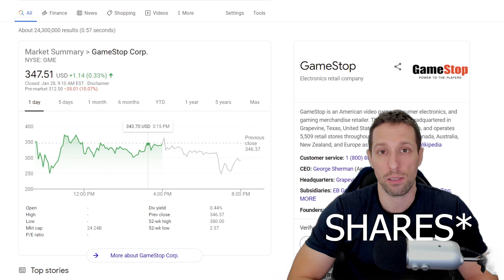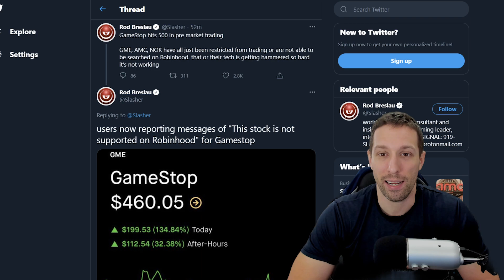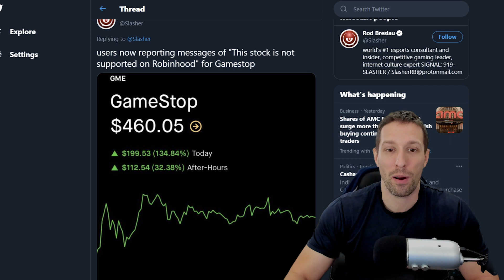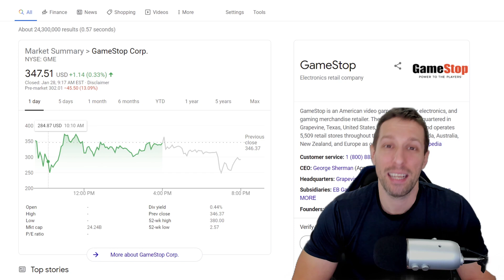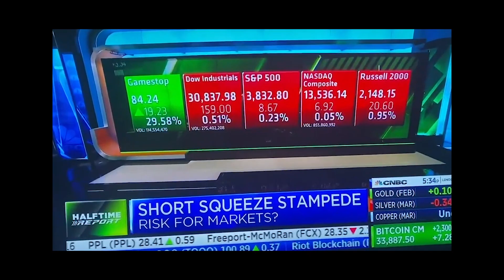Gamestop Stocks And WallStreetBets INSANITY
I try to explain whats going on in Wall Street with WallStreetBets and Gamestop. WE LIKE THE STOCK!

Source: Wall Street Freaking Out on a Daily Basis

The Podcast I'm on every Thursday at 8:30pm EST